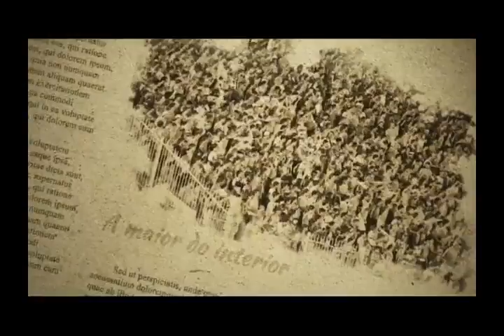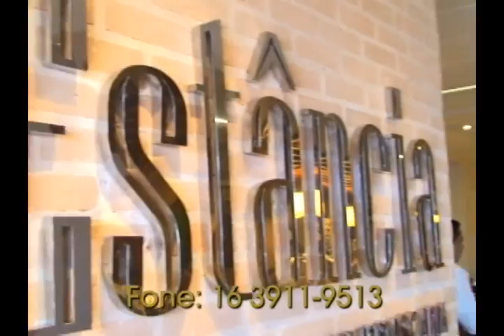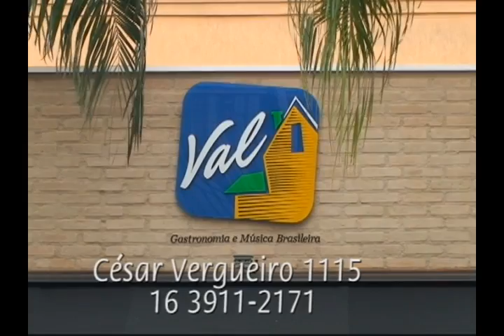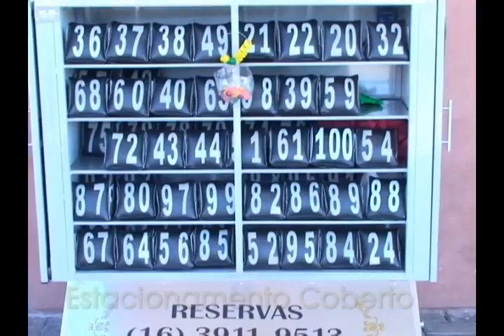TV Botafogo - Edição#42 - 24/03/2014